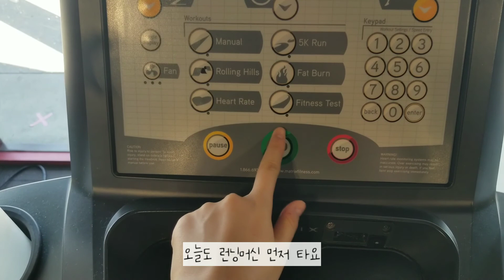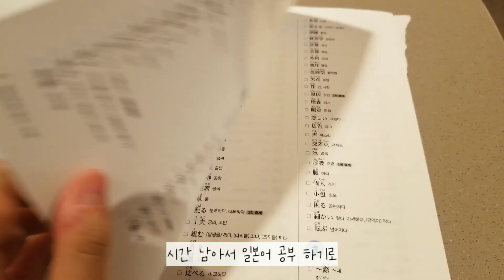[VLOG] 의식의 흐름대로 만들어버린 브이로그 | 운동, 짜파구리, 다운타운, 공부, 감자튀김